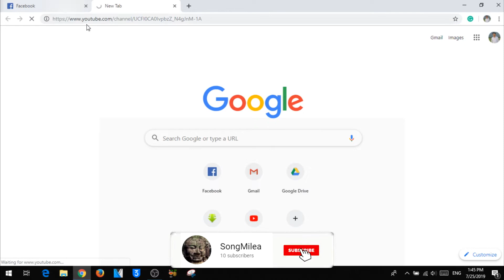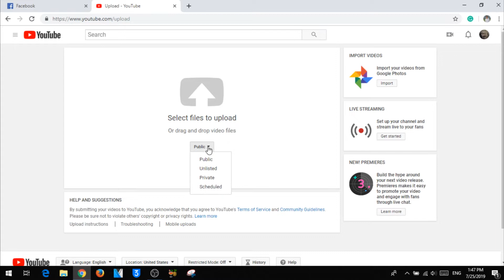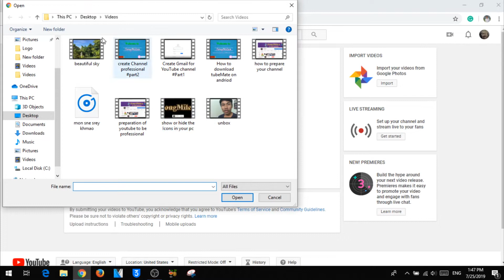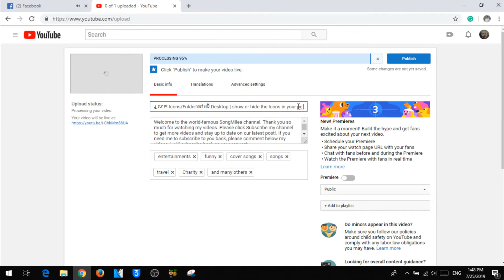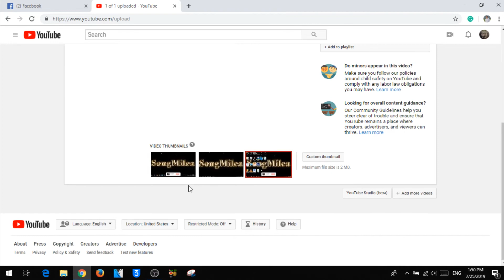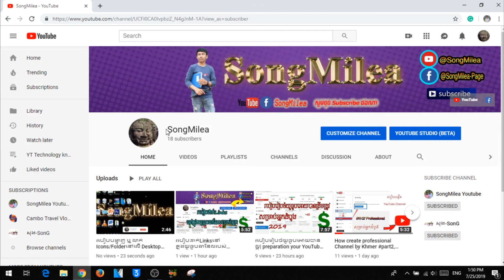how to create post your YouTube and Tag community by Speak Khmer